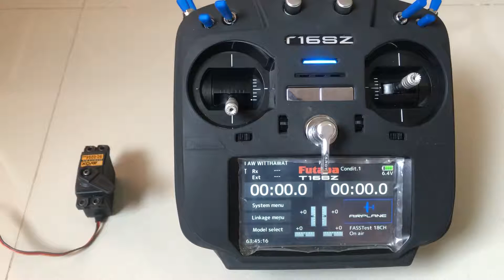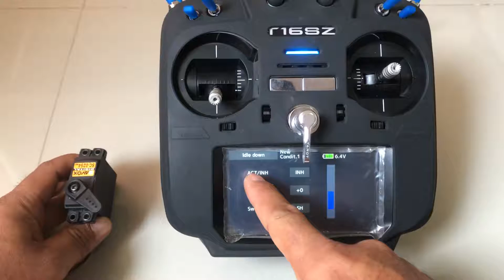Ep.3 Futaba T16SZ : ตั้งปุ่มดับเครื่องยนต์ (Idle Down)